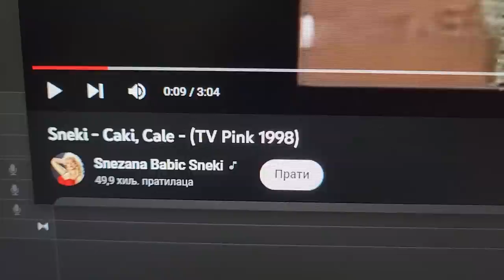PRONAŠLA sam svoj SNIMAK iz 1998. GODINE!